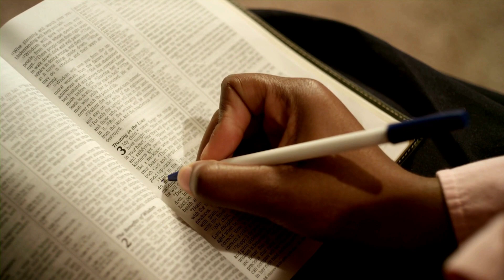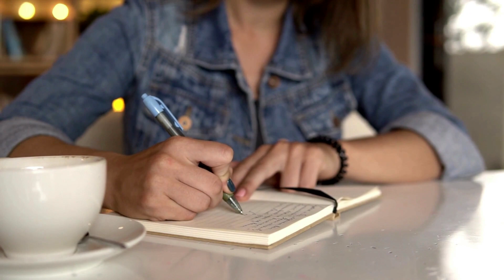A look at the June Monthly Subscription of The Faith Based Box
Here is a look at what will be included in June's The Faith Based Box called "Calling On Jesus.'
Blessings!

LAKISHAC799